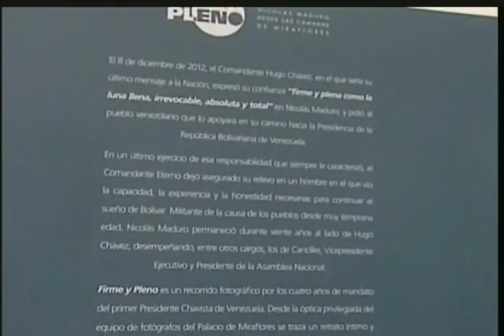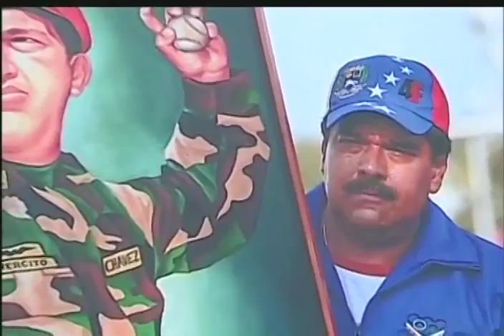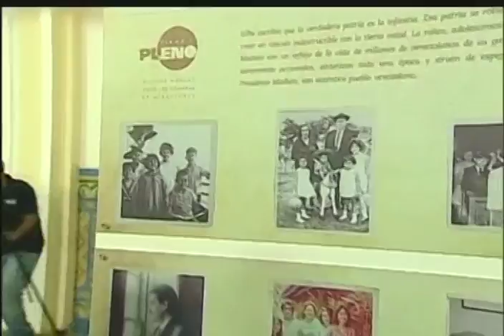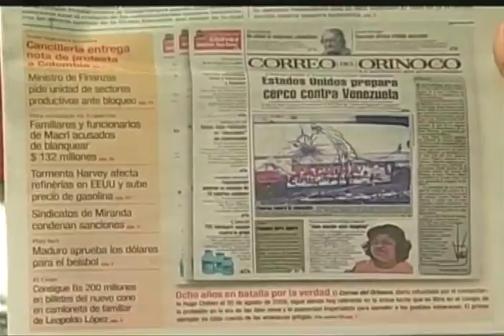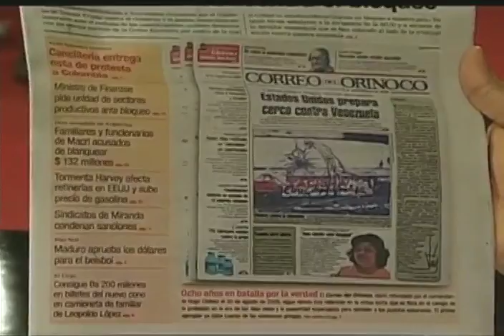Maduro se reúne con Constituyentes en Miraflores a un mes de su elección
Acto completo del Presidente venezolano Nicolas Maduro este 30 de agosto de 2017 con Constituyentes elegidos el 30 de julio. Palacio de Miraflores, Caracas.